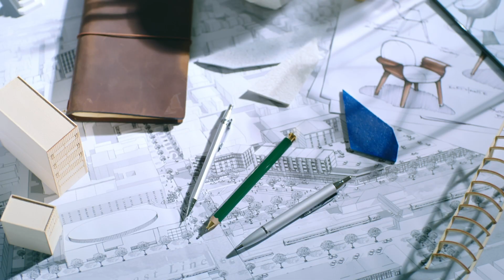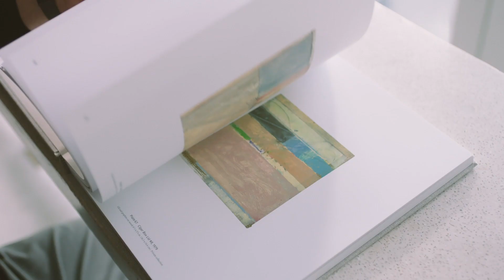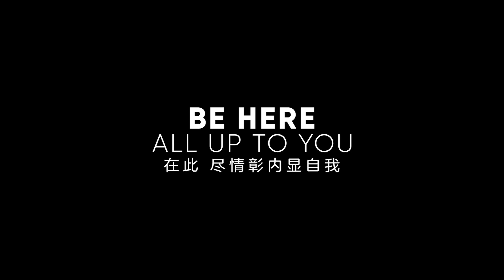Prince Plaza // Property Sales Video [DOP work]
Agency: yU+co.[lab] (SZ)
Director: Sam Tsang
DOP: Mike Chan & Winson Sze
Producer: Melanie Wong
Gaffer: Spike Tang
Art Director: Angela Chiu
Production House: Kun Kong Wing Vision